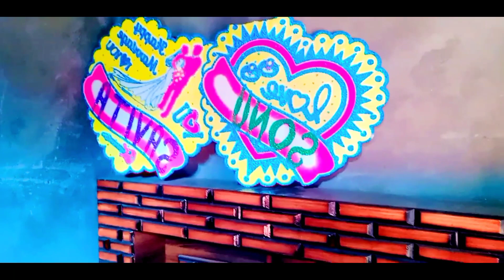Itne Sare Onion Leke aaye Hai Ghar Par 🧅 | बहुत सारे प्याज कहा से लेकर आए हैं 🤔